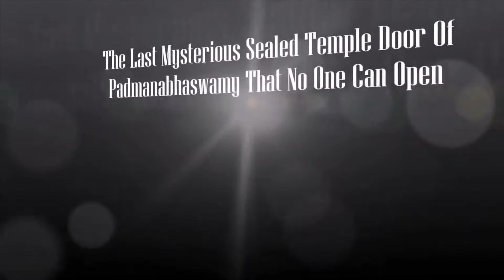Whats behind the forbidden door/gold and diamond/or a demon awaits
They said if the door is been open in any modern way a tremendous disaster this planet awaits